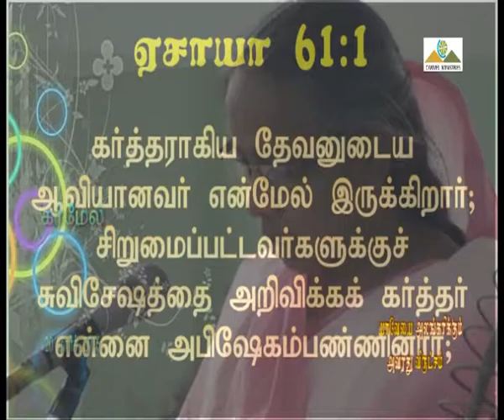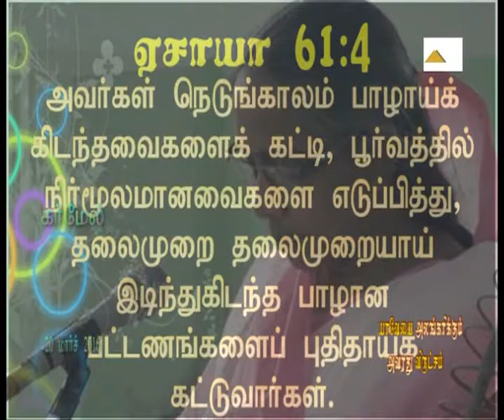Yahweh's Oak - That Beautifies Him | யாவெயை அலங்கரிக்கும் அவரது விருட்சம் | Pr. Robert Simon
Message Title / தேவ செய்தி தலைப்பு: Yahweh's Oak - That Beautifies Him | யாவெயை அலங்கரிக்கும் அவரது விருட்சம் | Yahwehyai Aalangarikum Aavarathu Virutcham

Yahweh's Oak - That Beautifies Him | யாவெயை அலங்கரிக்கும் அவரது விருட்சம் | தமிழ் தேவ செய்தி | முனைவர் இராபர்ட் சைமன் | கர்மேல் ஊழியங்கள் | Tamil Message | Pr. Robert Simon | Carmel Ministries

Our Address:
Carmel Christian Assembly
103, Brickkiln Road,
Purasawalkam,